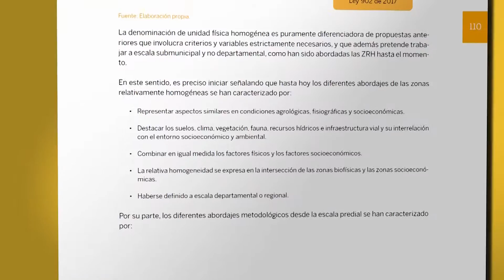Conoce la metodología Unidad Agrícola Familiar UAF 👨‍👩‍👦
🚜 Nuestros profesionales en la metodología Unidad Agrícola Familiar UAF 👨‍👩‍👧 explican la importancia de este instrumento en el ordenamiento territorial y cuáles son los ámbitos de aplicación.